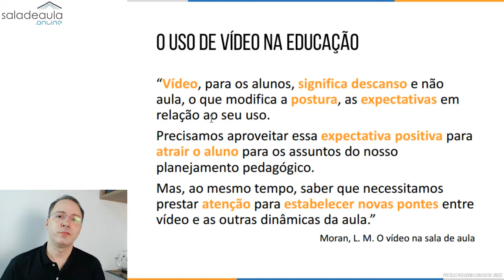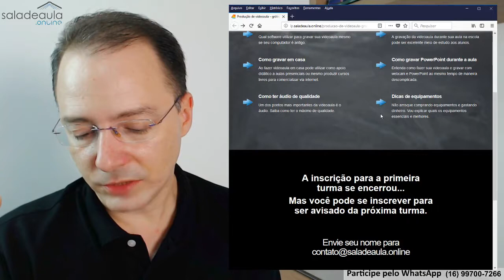USE VÍDEOS COMO APOIO DIDÁTICO EM DISCIPLINAS PRESENCIAIS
Utilize os vídeos para enriquecer o conteúdo teórico de sua aula.

Para os alunos, o vídeo significa descanso. Os professores podem se valer disso para inserir os temas da disciplina.

Há uma frase bem interessante que eu gosto do professor José Moran. Na sua publicação chamada “O vídeo na sala de aula”, ele diz:

“Vídeo, para os alunos, significa descanso e não aula, o que modifica a postura, as expectativas em relação ao seu uso. Precisamos aproveitar essa expectativa positiva para  atrair o aluno para os assuntos do nosso planejamento pedagógico. Mas, ao mesmo tempo, saber que necessitamos prestar atenção para estabelecer novas pontes entre vídeo e as outras dinâmicas da aula.”